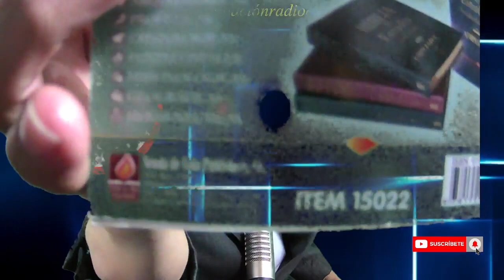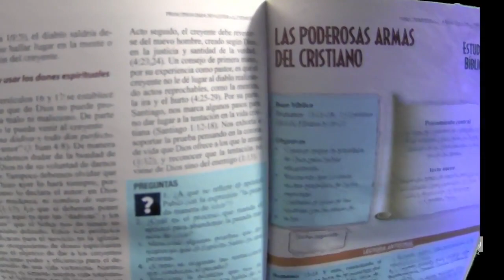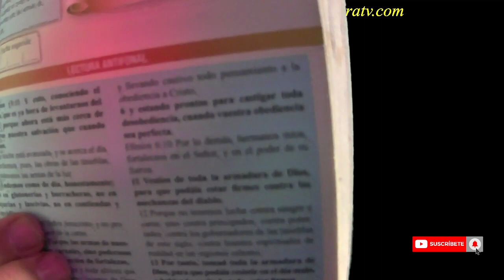Tema: Las Armas Del Cristiano. By Pastor Rev.Steven Scott Medina Dolliver.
La Reconciliacion Radio Emisora Television Digital En Linea. Con Tu Locutor Ministerial. Pastor Rev. Steven Scott Medina Dolliver.  Nuestra Comicion Desde Mi Vehiculo Pastoral.  La Reconciliacion Radio Emisora Online.  Iglesia Evangelistica La Reconciliacion 2da Corintios 5:18 Inc. 2014 South Shore Drive Holland Michigan 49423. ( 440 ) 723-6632.